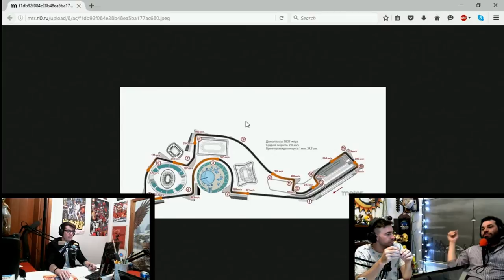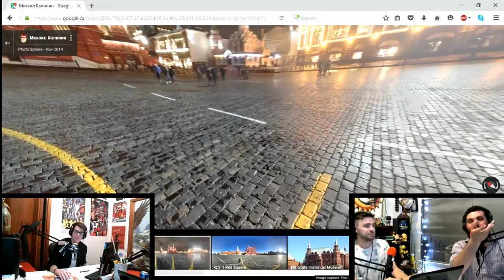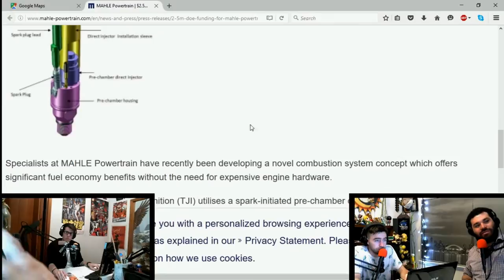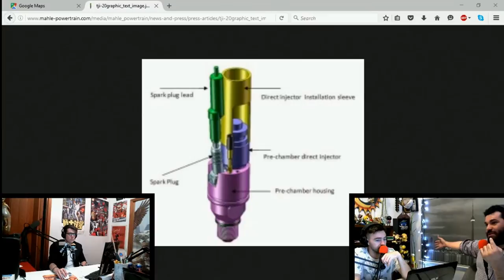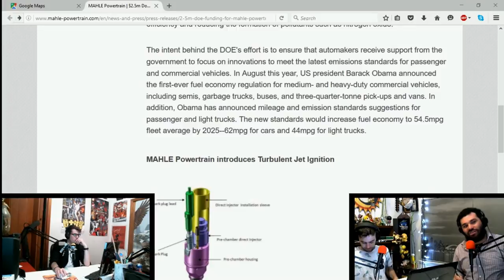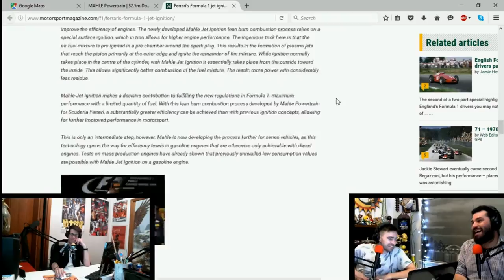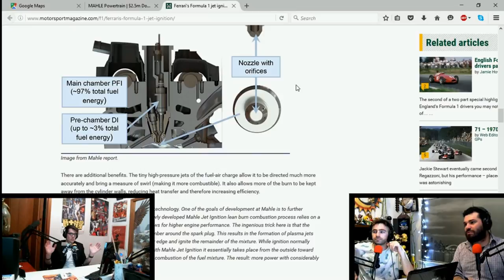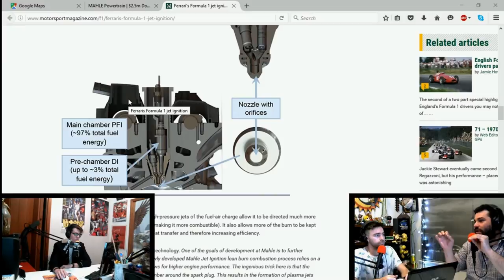FOF057 - Russian GP Preview with Tobias Grüner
We kick off the pre-Russia show this week with an interview and chat with Tobias Grüner, journalist with Auto-Motor-Und-Sport magazine.
We close out the show this week with a quick preview of the Russian Grand Prix from this May 1st, as well as covering some of the few smaller stories that have come up in the past week.